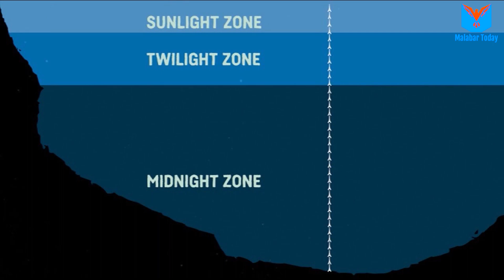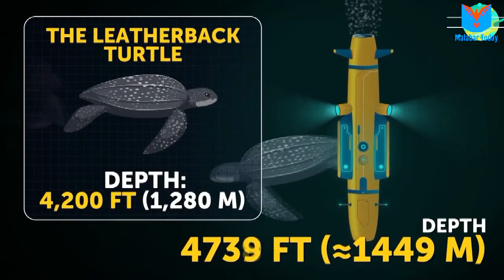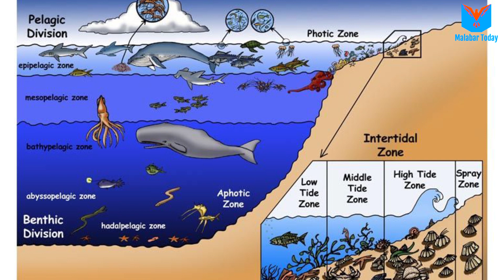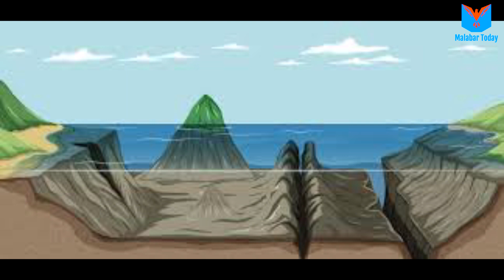11 Km കടലിന്‍റെ അടിയിലേക്ക് ഒരു യാത്ര | 11 Km A Trip To The Bottom Of The Sea | New Video | 2021